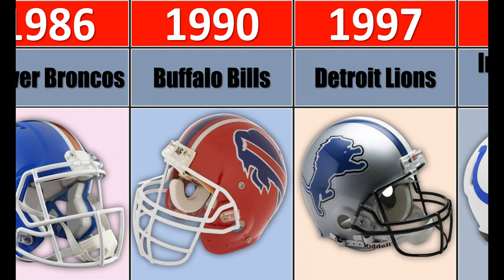The Evolution of football Helmets 1990 -2024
evolution of football pads
riddell revolution helmet
evolution of nfl logos
football helmet testing
mini football helmets
nfl helmets ranked
nfl helmets redesigned
evolution of the nfl
football helmets cam
football helmets custom
alternate helical
alternate helmets madden 24
alternate helmets
nfl alternate helmets
lions alternate helmet
nfl alternate helmets 2023
hellblade alternate ending
broncos alternate helmet 2023
lions alternate helmet 2023
alternative helium balloons
van helsing alternate ending
helena alternate version
ravens alternate helmets
49ers alternate helmet

About
A football helmet is a type of protective headgear used mainly in gridiron football, although a structural variation has occasional use in Australian rules football. It consists of a hard plastic shell with thick padding on the inside, a face mask made of one or more plastic-coated metal bars, and a chinstrap. Each position has a different type of face mask to balance protection and visibility, and some players add polycarbonate visors to their helmets, which are used to protect their eyes from glare and impacts. Helmets are a requirement at all levels of organized football, except for non-tackle variations such as flag football. Although they are protective, players can and do still suffer head injuries such as concussions.
1900 head heiress from ca
1905 Carlisle Indian School
1910 Flat-top
1915 Early Rain Cap Leather
1925 Loopful style
1928 Dayton Triangles season
1930 Red Grange Chicago Bears
1932 University of michigan
1934 Chicago bears george musso
1937 University Of Pittsburgh
1940 University of notre dame
1943 Green Bay Packers
1949 Washington Redskins
1950 Detroit Lions
1955 Cleveland Browns
1960 San Francisco 49ers
1963 Kansas City Chiefs
1970 Pittsburgh Steelers
1976 Riddell Dallas Cowboys
1986 Denver Broncos
1990 Buffalo Bills
1997 Detroit Lions
2003 Indianapolis Colts
2012 Seattle Seahawks Riddell
2019 New York Giants
2020 Los Angeles Chargers
2021 VICIS ZERO2 Trench Elite
2022 Naval Academy unveils
2023 Lions unveil classic alternate
2024 Gridiron Labs